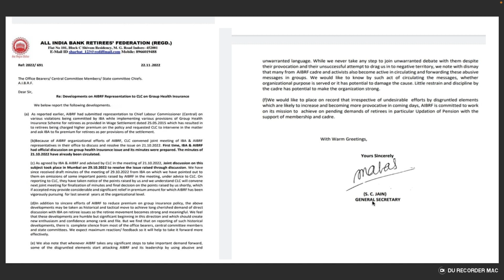AIBRF & IBA Pension updation | Group medical insurance